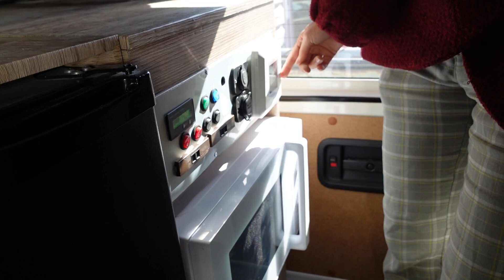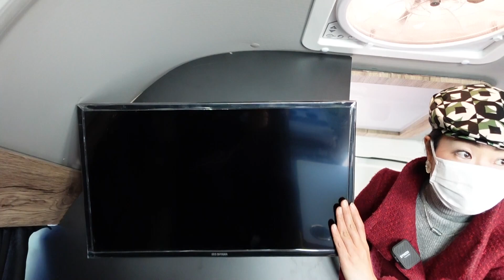床暖房入りのハイエースキャンパー｜ステージ21のリゾートデュオバスキングレグラス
ステージ21さんのリゾートデュオバスキング REGLAS（レグラス）です。
ハイエースのナローハイルーフがベースのキャンピングカーです。

これまでは軽＆コンパクトカーでキャンピングカー製造を行ってきたステージ21さん。
お客さんの要望により、ついに掟破りのハイエースキャンパーが登場しました！
使い勝手の良いナローハイルーフで快適な車中泊の旅が堪能できます。

座席をスライドさせて背もたれを倒すだけで簡単にベッド展開できます。
180×140cmの広いフラットな空間になります。
後部には子ども用のベッドも展開可能です。

電子レンジに冷蔵庫、シンクなどのキッチン装備も充実。
収納スペースも豊富で荷物もたくさん積載できます。
天井にはマックスファンベンチレーターとソーラーパネルを搭載。
スライドシート下には遠赤外線カーボン床暖房を設置しています。

乗車定員6人、就寝定員大人2+子供2人
サイズ：4695×1695×2365mm
ベース：ハイエースバンDX ナローハイルーフ GLパッケージ
価格：434万円～

詳しくはステージ21さんのページをご覧ください。

- 運営者情報 -
株式会社パブロック